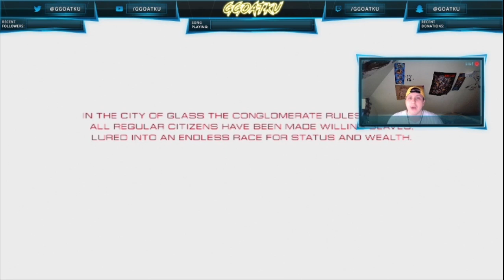QUARANTINGS - Mirror's Edge Catalyst EP 1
Welcome to Throwback Thursday. I hope you guys enjoy this playthrough. Remember to stay home and stay safe.
                                                 Music
Background Song; Instrumental produced by Chuki.